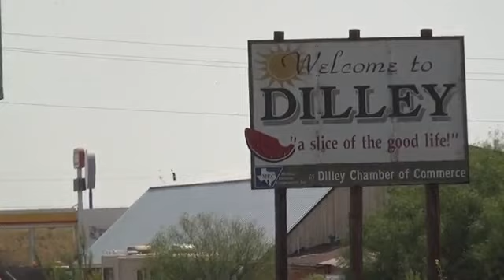Melissa Gonzalez (Texas)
The Eagle Ford shale in south Texas has been good to communities like Dilley, Texas. Dilley city administrator Melissa Gonzalez explains how the town is expanding and seeing good-paying jobs come into the area like never before. (Original video is courtesy of